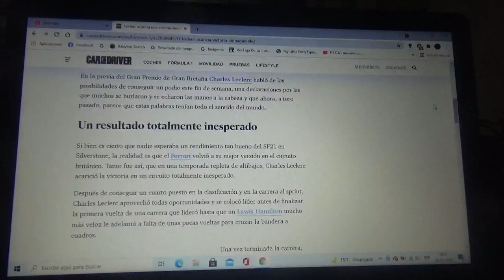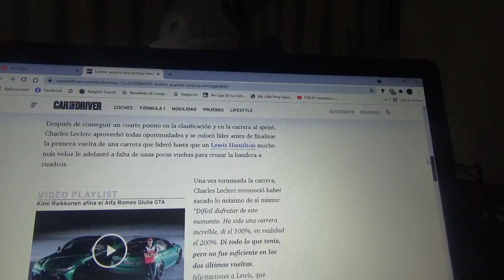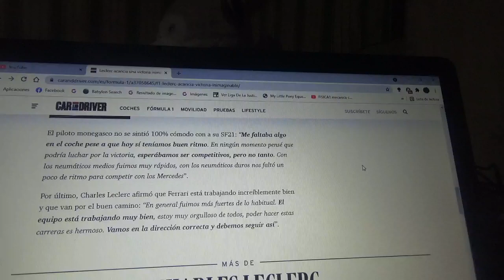Charles Leclerc acarició un inimaginable triunfo en el reciente Gran Premio de Gran Bretaña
Al corredor monegasco solo le faltaron un par de vueltas para su 3era victoria con Scuderia Ferrari